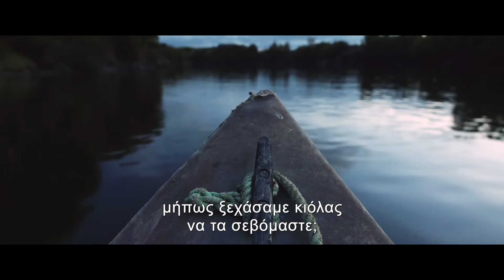RIVER - Επίσημο Τρέιλερ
10 ΜΑΡΤΙΟΥ ΣΤΟΥ ΚΙΝΗΜΑΤΟΓΡΑΦΟΥΣ

Μετά το MOUNTAIN, που κυκλοφόρησε στην Ελλάδα το 2018, έρχεται το δεύτερο
ντοκιμαντέρ από την Τζένιφερ Πίντομ με την Αυστραλιανή Ορχήστρα Δωματίου, το RIVER, που εξετάζει τη θαυμαστή σχέση ανάμεσα στους ανθρώπους και τα ποτάμια. Μια εξαιρετική κινηματογραφική εμπειρία και μουσική Οδύσσεια με την υποβλητική αφήγηση του
Γουίλεμ Νταφόε και μουσική από τους Radiohead.

ΣΥΝΟΨΗ

Τα ποτάμια είναι οι αρτηρίες του πλανήτη. Όπου κυλούν μπορούν να εκδηλωθούν, να επιβιώσουν, ακόμα και να ευδοκιμήσουν μορφές ζωής, μεταξύ αυτών και η ανθρώπινη ζωή.

Η επιθυμία των ποταμών καθόρισε την αρχική μας μοίρα. Ήταν οι δίοδοι μεταφοράς που επέτρεψαν και καλλιέργησαν την ανθρώπινη εξάπλωση και τα σύνορα μεταξύ περιοχών και χωρών. Όπως τα ποτάμια διαμόρφωσαν το τοπίο, διαμόρφωσαν και την ανθρώπινη ύπαρξη.

Το RIVER πηγαίνει το κοινό του ένα ταξίδι στο χώρο και τον χρόνο, το οποίο εκτείνεται
σε τρεις ηπείρους και αποτυπώνεται με εξαιρετική σύγχρονη φωτογραφία, καθώς και δορυφορικά πλάνα. Η ταινία δείχνει ποτάμια σε κλίμακες και από απόψεις που δεν έχουν παρουσιαστεί ξανά.
Η συνένωση εικόνας, μουσικής και αραιού ποιητικού σεναρίου δημιουργεί μια ταινία ονειρική,
μια ωδή στον φυσικό κόσμο και μια επαναδιήγηση
της ιστορίας τόσο των ποταμών όσο και του ανθρώπινου πολιτισμού.

ΣΚΗΝΟΘΕΣΙΑ: Τζένιφερ Πίντομ
ΑΦΗΓΗΣΗ: Γουίλεμ Νταφόε
ΜΟΥΣΙΚΗ: Radiohead, Τζόνι Γκρίνγουντ, Ρίτσαρντ Τονιέτι

ΔΙΑΡΚΕΙΑ: 75’